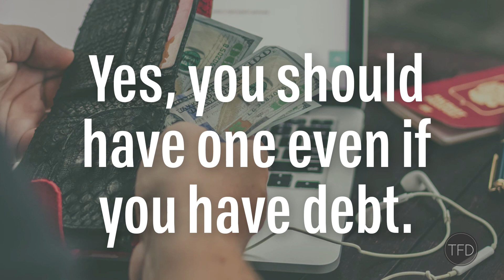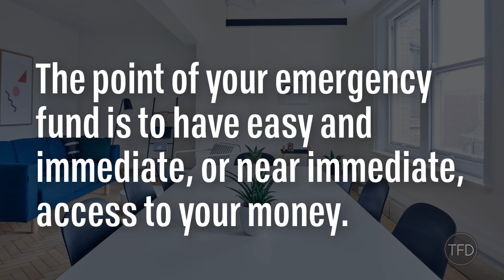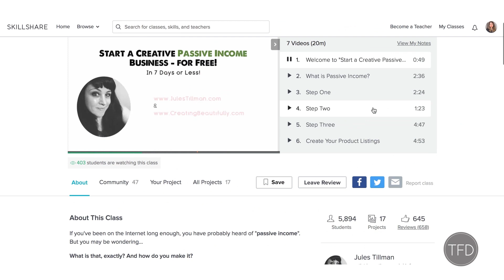Everything You Need To Know About Emergency Funds | The 3-Minute Guide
Be one of the first 500 people and get your first two months of Skillshare for 99 cents!

Erin from Broke Millennial answers all the questions you’ve had about emergency funds!